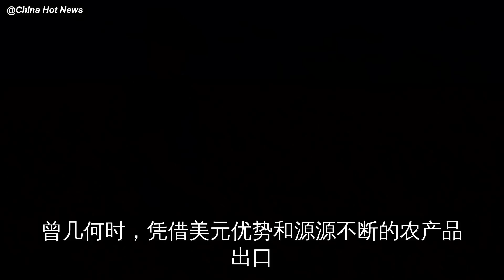俄或愿向中国买家提供1770万亩土地，事情有进展，美国农民望尘莫及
曾几何时，凭借美元优势和源源不断的农产品出口，美国农民一直过着养尊处优的生活。然而，美国农业经济的繁荣都是建立在全球大买家对其农产品青睐的基础上，一旦全球大买家不再大量采购或停止采购美国的农产品，美……